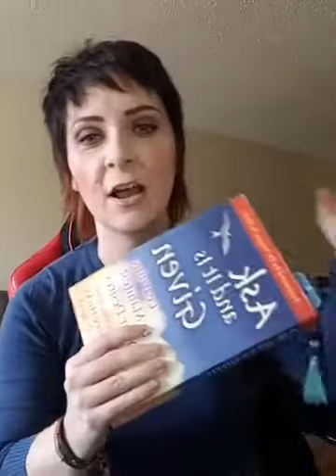SPIRITUAL HEALTHCARE - DAY 125 - with paranormal researcher Morgan Knudsen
The Annabelle case (the Conjuring), The Dybbuk Box, and haunted objects - does it happen and what can create it? We break it down on Spiritual Healthcare!

Award-winning paranormal researcher MORGAN KNUDSEN (Entityseeker, Paranormal 911, Haunted Hospitals) is live EVERY WEDNESDAY on Facebook with
tools, thoughts, readings, resources, and paranormal discussion!
Let's do this together, everyone!